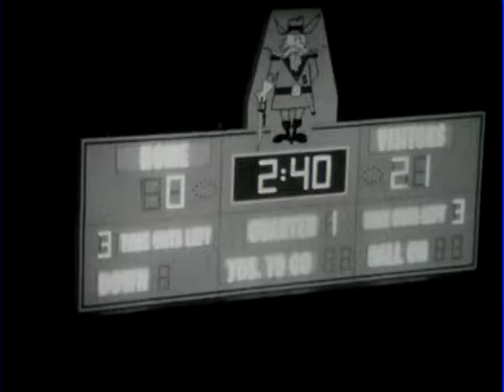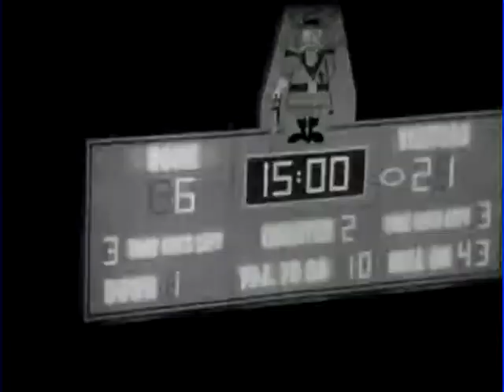MSU v. Nicholls 1981 A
McNeese State University v. Nicholls State University football game, September 19, 1981. Part A.